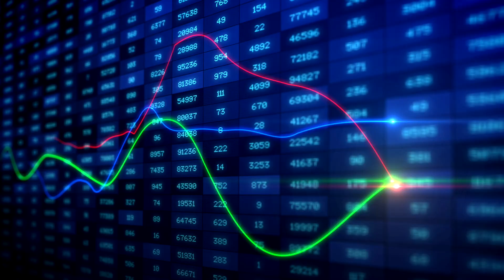Why a Morning Routine is Important for a Day Trader!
In order to be at your peak performance in Day Trading and in life, you must have a solid morning routine. It really sets up your day and allows you to have a free and grateful mind. Vant Trading's Tyler goes through his morning routine and how he has found consistency in waking up and maintaining peak performance.